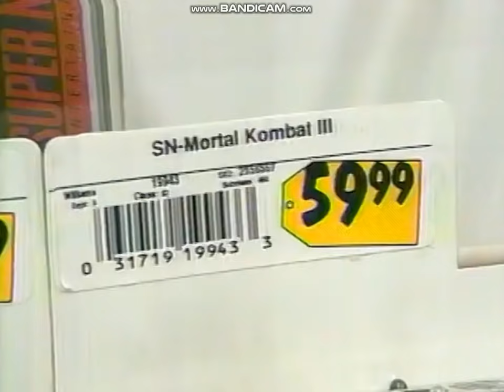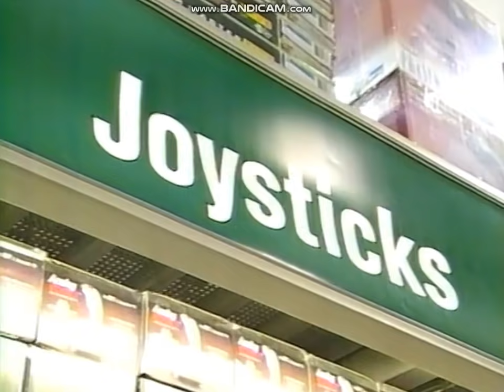【セガサターン】「お宅訪問 アメリカのゲームマニア特集（1996年放送）」バーチャファイター SEGA SATURN PlayStation SNES 任天堂 スーパーファミコン【プレイステーション】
１９９６年に放送されたアメリカのゲーム事情の特集です。
小売店やゲームセンター、ゲームコレクターのお宅に訪問取材。
当時のアメリカのゲーム事情がわかる貴重な動画です。